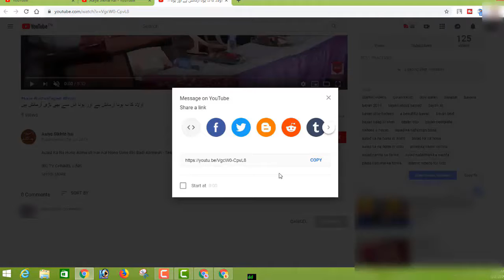Muharram Ki Fazilat Virtues of The Month of Moharram By Adv Faiz Syedما ہ محرم کی فضیلت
BORN: 12-Dec-1979.

OCCUPATION: Business.

STUDENTS WING
LADIES' WING
CHILDREN'S WING
WEEKLY LECTURES
GUEST LECTURES
DAWAH TOURS
REFERENCE BOOKS LIBRARY
MEDIA CELL
CAREER GUIDANCE
LITERATURE DISTRIBUTION
STUDY CENTRE
CHARITABLE HOSPITAL